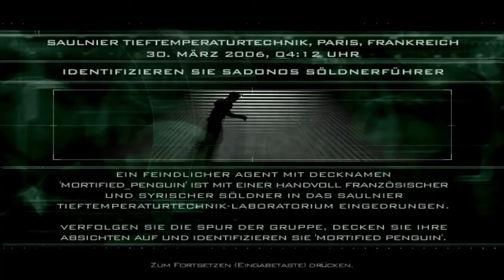Splinter Cell Pandora Tomorrow [DE] [005] Frankreich - Tiefkühllabor [Teil 1]